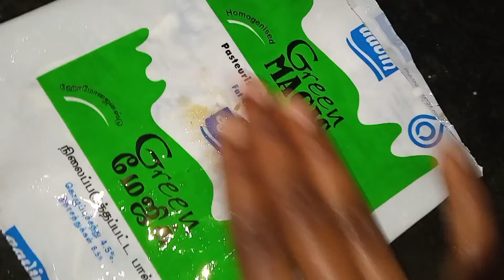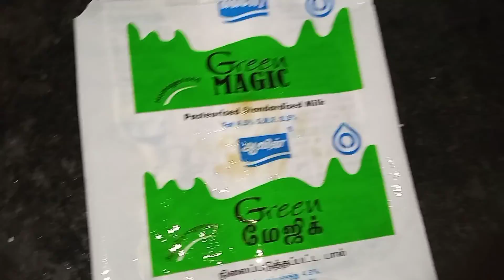Athirasam l Easy to make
Athirasam l Easy to make l